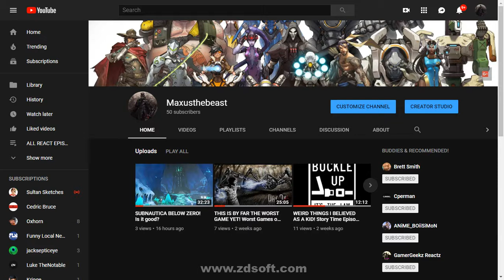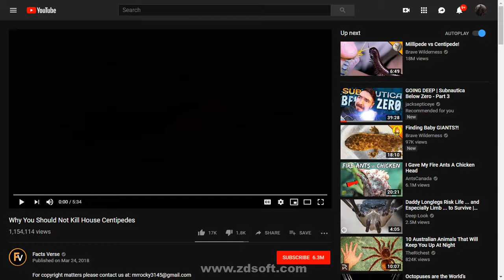YOU'RE BETTER OFF WITHOUT A CENTIPEDE! 50 Geekz Special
Hey what's going on Geekz, Maxusthebeast is here! Welcome to my 50 Geek special! I know, this one's different than normal, but I'm trying to mix up the formula!

This time, we are looking at a video by Facts Verse about house centipedes. (Spoiler alert, the critters aren't worth keeping around...) Please do not witch-hunt the user for this video! If that happens, I will never react to another video again.

(Also this is my first attempt at really trying to customize a thumbnail. Let me know how I did!)

Thank you again for all of your support! As always, Maxusthebeast, is out!

Oh by the way, Fair Use allows YouTubers to upload otherwise copyrighted content as long as it is for education, critique, used in a classroom environment, etc. This video falls under the education/critique category. Just thought I'd put that in here...

Gameplay:

For Honor: PC

Overgrowth: PC

Team Fortress 2: PC